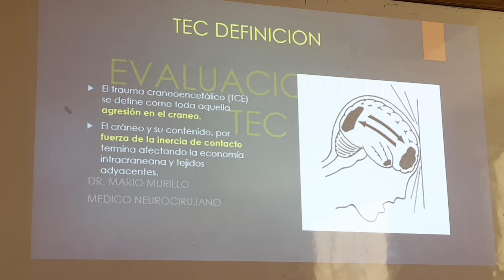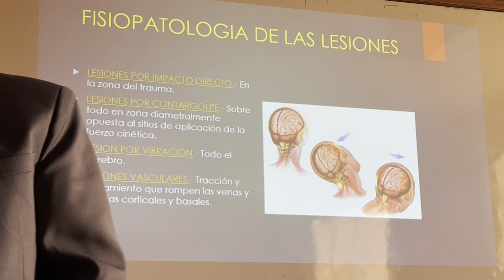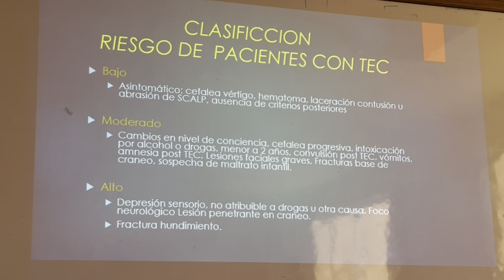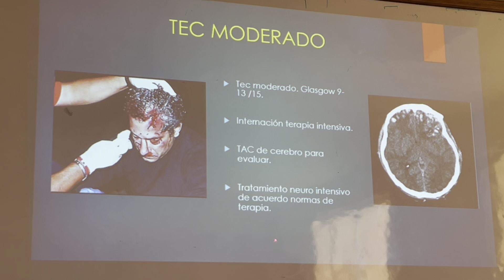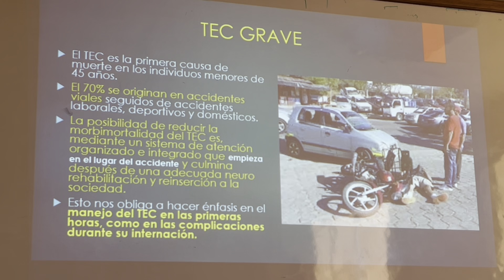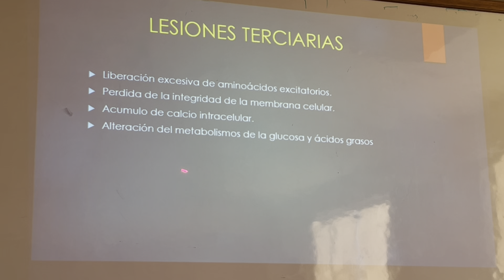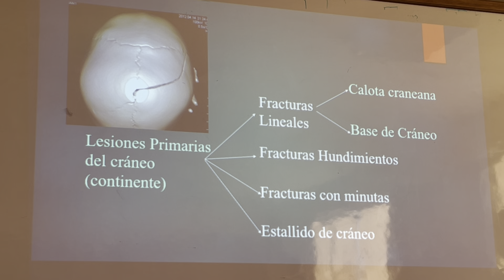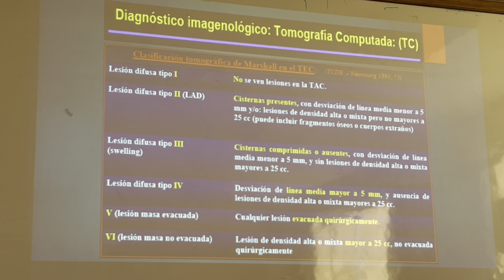NEUROLOGIA (evalucaion del TEC) 03-04-24